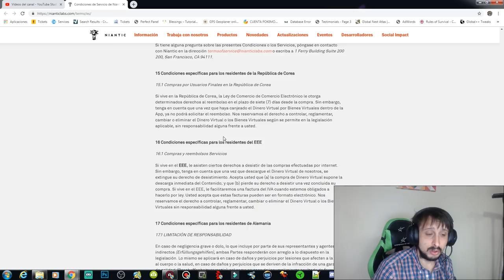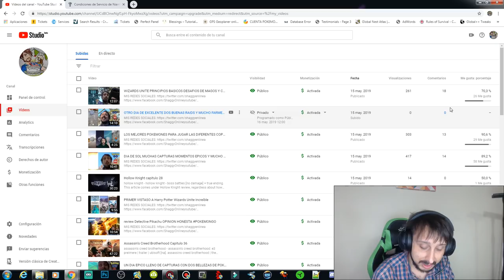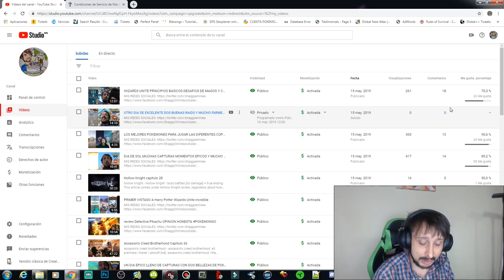LAS NUEVAS POLÍTICAS DE NIANTIC AFECTAN TU INTEGRIDAD? SABEN TODO LO QUE HACEMOS?